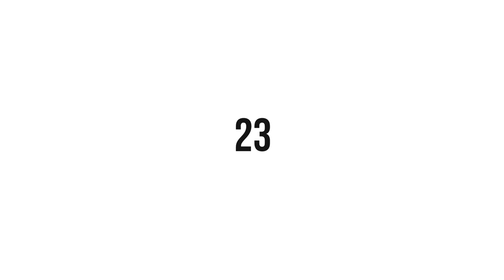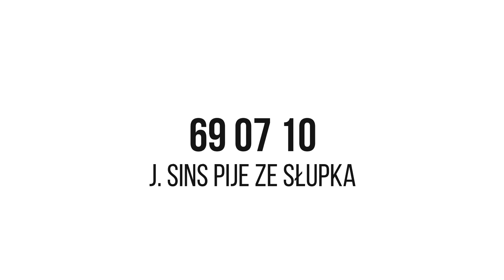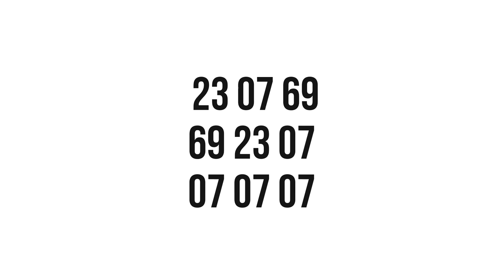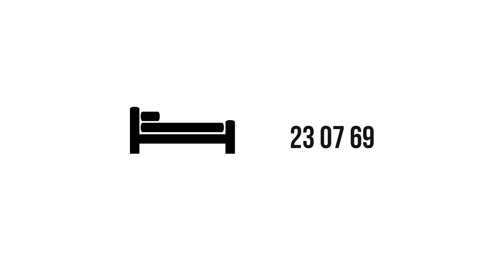Jak Zapamiętać Daty, Kody i Numery?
Jak szybko zapamiętywać daty z historii? Jak zapamiętać kod PIN? Jak zapamiętać numer PIN i PESEL? Technika pamięciowa P-A-O (Person-Action-Object) pozwala na zapamiętanie tak rozbudowanych sekwencji, jak np. kilka tysięcy cyfr liczby pi po przecinku. Na co dzień możesz jej użyć, by zapamiętać kod PIN, numer PESEL czy daty historyczne. Wystarczy, że zamienisz liczby na obrazy, np. 23 - Michael Jordan / Rzucać / Piłka.

Polecam zapoznać się z poniższymi materiałami:
Nelson Dellis "HOW TO CREATE A 2-DIGIT PAO SYSTEM // RANDOM MEMORY TIPS 18.5"